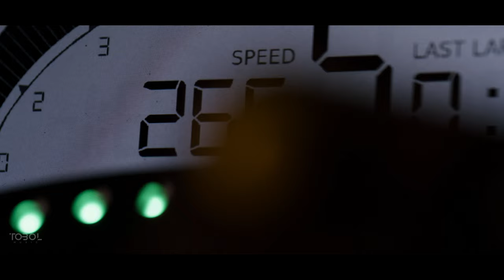RUSAKOV - PAPER | Gran.Turismo.2023